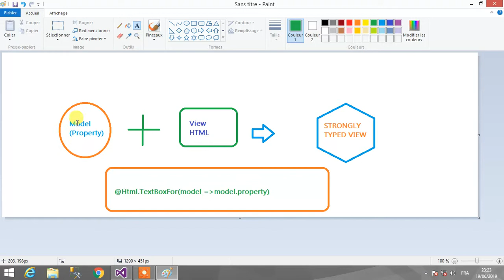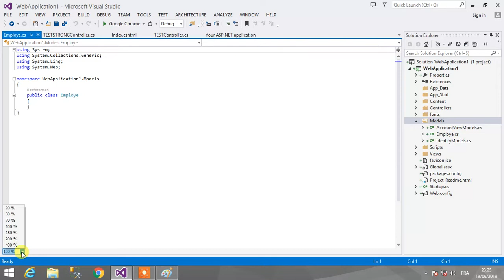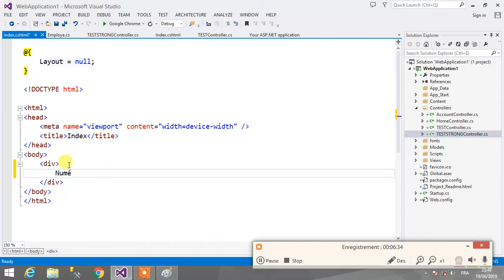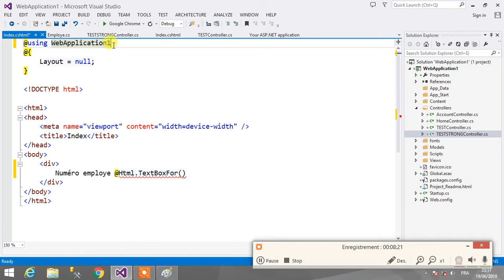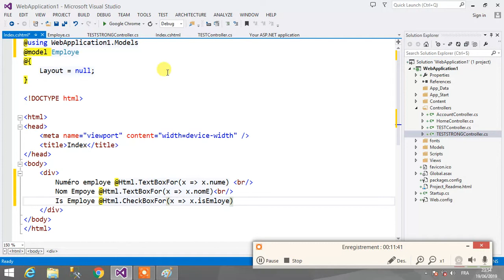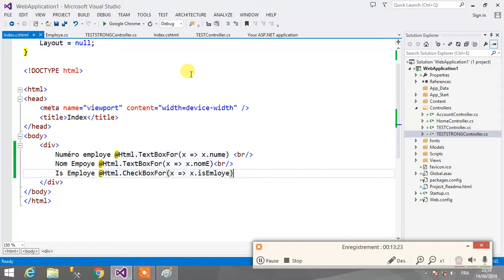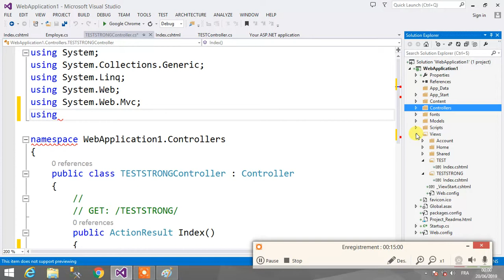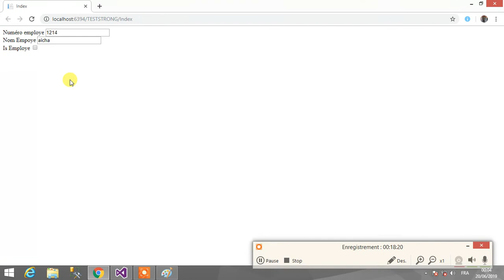MVC 5 Démo 19 (بالمغربي) Strongely Typed View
أكاديمية باهي نورالدين لعلوم الحاسبات